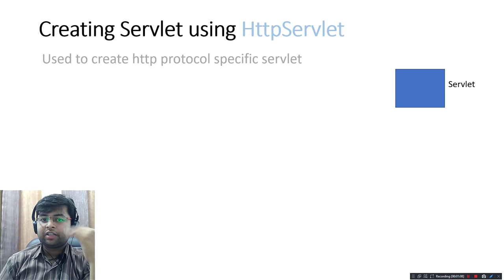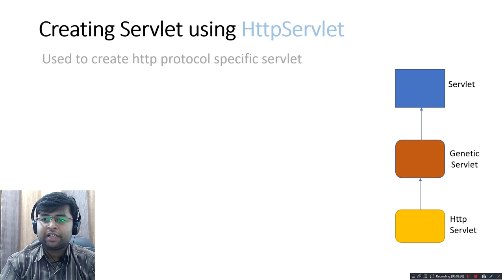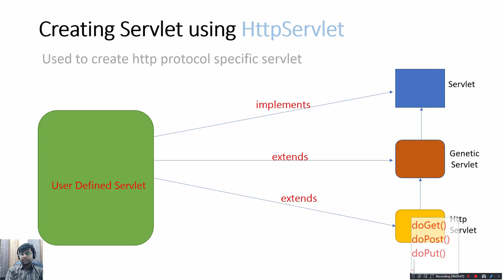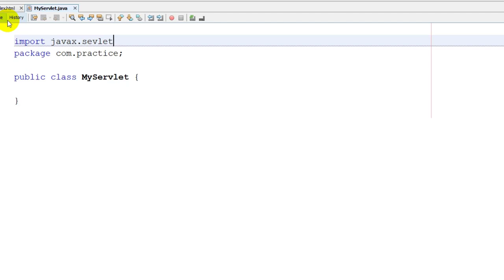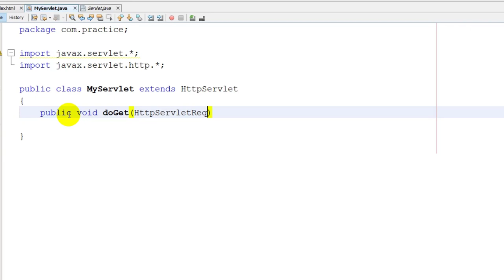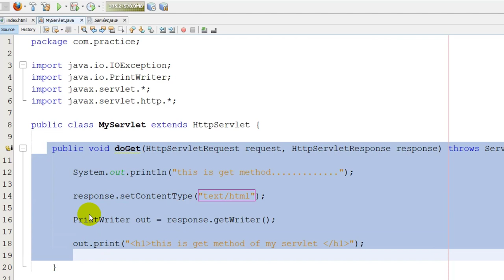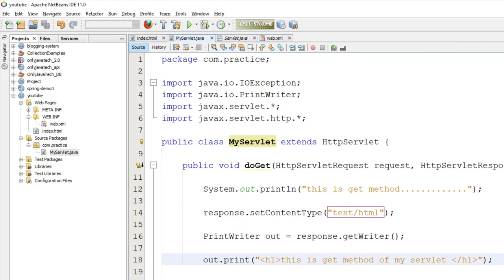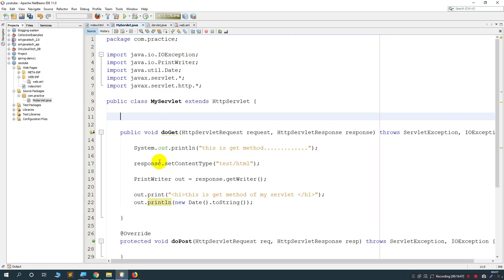Create Servlet using HttpServlet in Hindi - Servlet & JSP #6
In this tutorial , i will explain how to create user defined servlet using HttpServlet in Hindi.